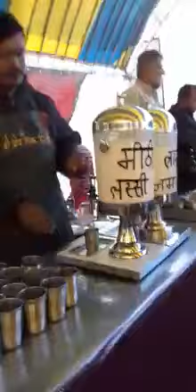इतना नास्ता एक सात आपने कभी नही देखा होगा।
આને કહેવાય સેવા 🙏
અમરનાથ યાત્રા માં ફ્રી માં ભોજન ની વ્યવસ્થા 500 ની ડીશ મા પણ આટલી આઈટમ નો મલે,આતો ખાલી એક પંડાલ છે આને કહેવાય સેવા